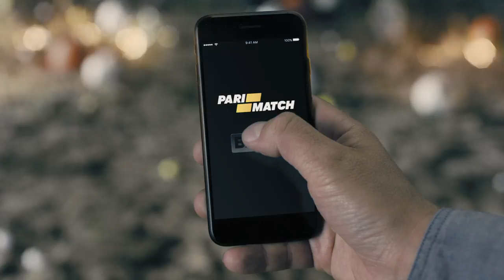Parimatch Epic Battle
Creative & Production: Electric Sheep Film
Director: Macar Severin, Andrei Copots
DOP: James Mather, Mykola Yefymenko
1st AD: Alina Yatsyk, Katya Stebnovskaya
Executive Producer: Andrei Copots
Producer: Olya Danyukova
Producer Assistant: Nikita Zincenko
Production Manager: Serghey Solovyov
Production designer: Michail Levcenko
Casting: Evjena Shtuchka
Style: Anita Zhirgalova
Make up: Maria Pilunskaya
Location: Pasha Botvynovsky, Atpoint
Stunt coordinator: Pavel Avilov
Editing: Alexander Belikanych
Color: Artem Stretovich
Sound: Propeller Studio
Postproduction: Viktor Romaniuk, CHUPACABRA, CAMARADAS
SFX: Tornado
Rental: Illuminator film service, Filmotechnic